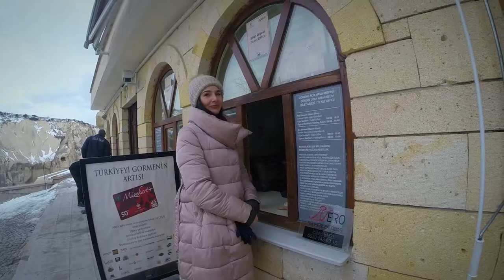Турция зимой ч.7 Каппадокия Каменные грибы Пашабаг, Гереме, Зельве, национальная кухня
Еще один день пребывания в Каппадокии: музей под открытым небом Зельве, каменные грибы Пашабаг и вечер в Гереме, где мы отведали национальное блюдо тести кебаб.